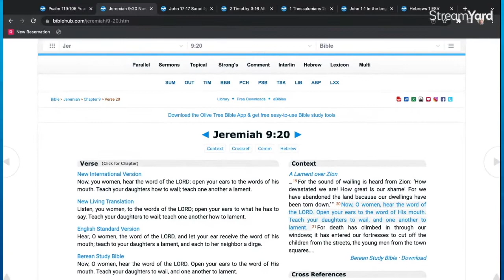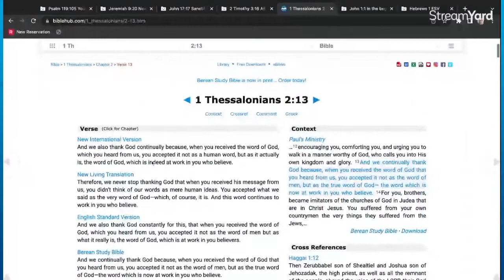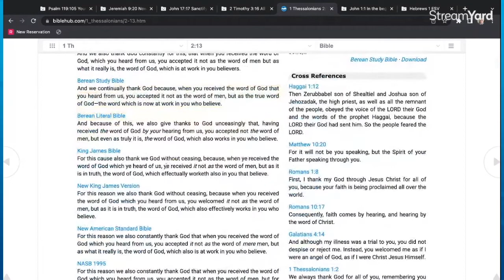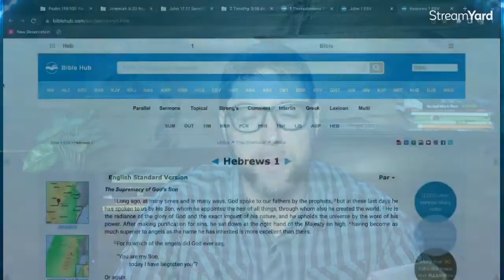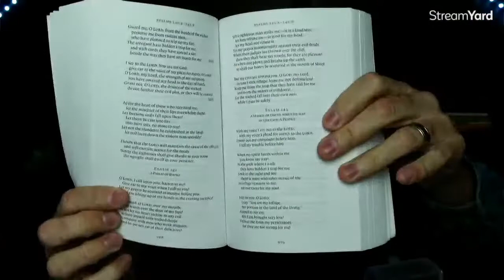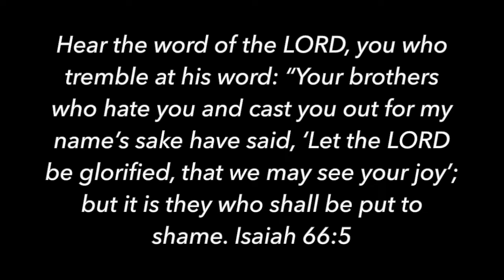CHRISTIANS MUST STOP THIS - Contra Thoughts Ep. 85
The world and the church have existed for centuries. The bible is the holy book of Christians and many others so-called as well. Yet many people will slavishly read it and appeal to it. But is this right? Wrong? Should we worship God only and not worship the bible? Or are faithful followers of Christ even worshipping it at all?

(drop me a tip here
🐸 Gab  @Genesis317

Take care!